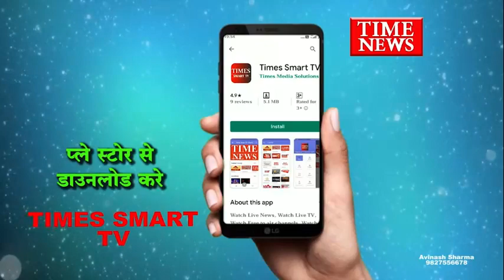इंदौर के राजवाड़ा गुरुद्वारे की छत से नाबालिग युवती ने लगाई छलांग